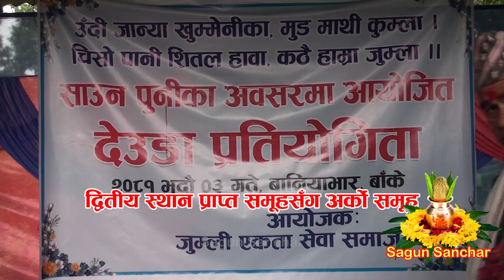देउडा प्रतियोगिता । साउन पुनी । द्वितीय स्थान प्राप्त समूह र अर्को समूह ।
देउडा प्रतियोगिता । साउन पुनी । द्वितीय स्थान प्राप्त सीता बमको समूह र अर्को समूह । ३ भाद्र २०८१ । जुम्ली एकता सेवा समाज बाँके।